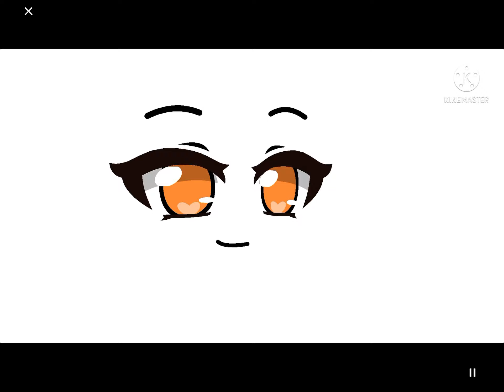Rainbow eyes you can use (2 bounus